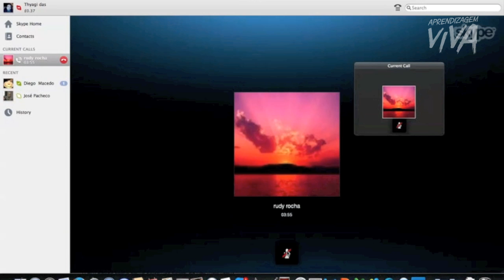Rudy Rocha - Taru Arts (APRENDIZAGEM VIVA)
Rudy Rocha - Taru Arts - Transformando o Lixo das Comunidades em Arte e Solidariedade

Aprendizagem Viva é uma plataforma gratuita dedicado à
investigações, insights, co-criações, interações e demais movidas co- criativas nos rumos da Aprendizagem Viva, livre e inovadora em rede!

Somos Gratos